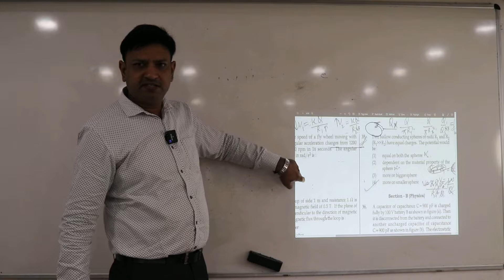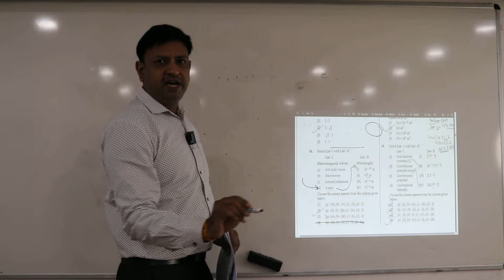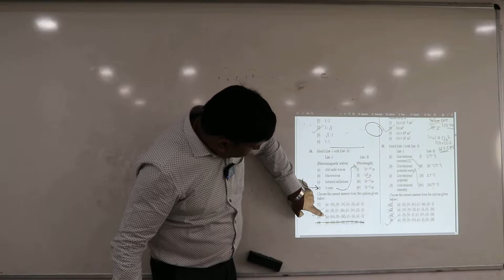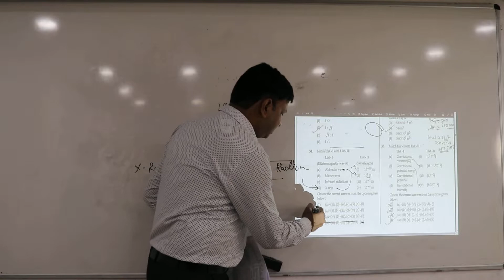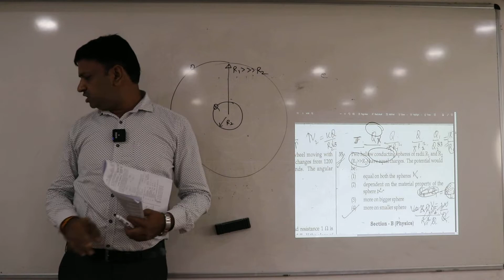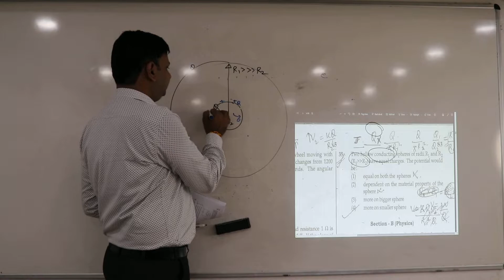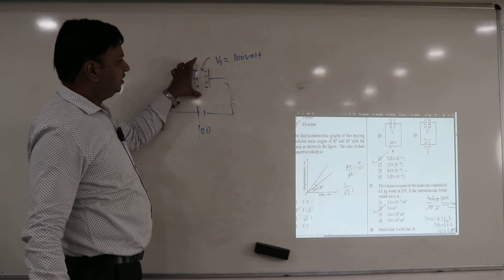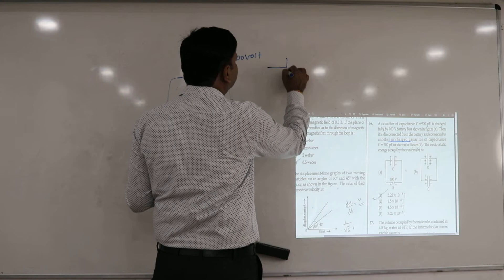Physics | NEET 2022 Question Paper Solution | CODE: S3 (Question 35-36)